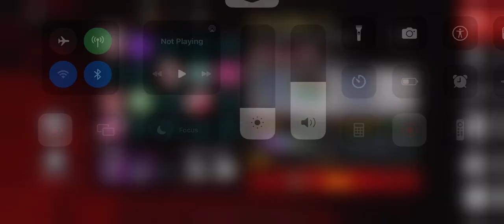Zombie Frontier 4: The way to die event part 4